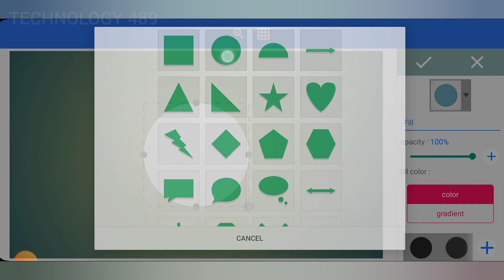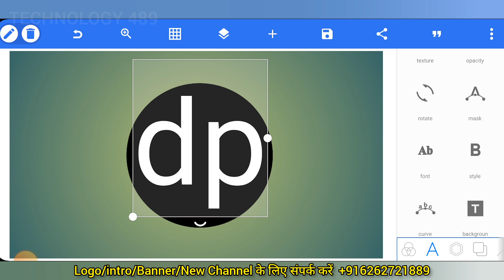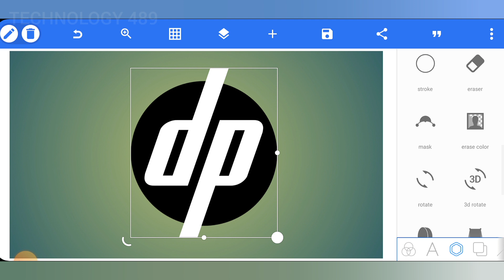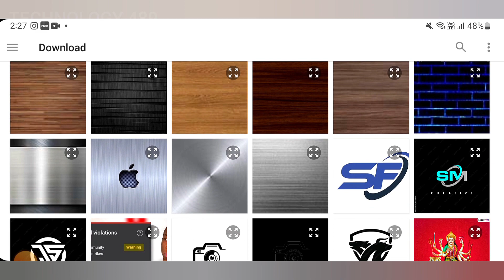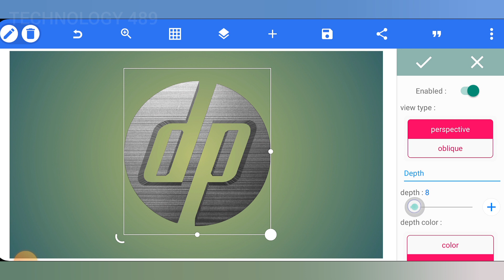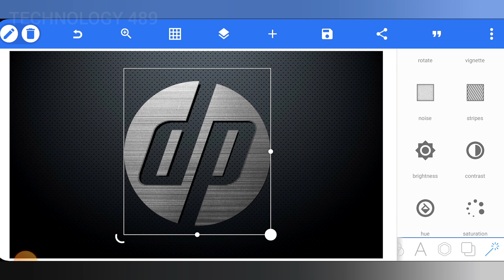Logo Kaise Banaye? | How to Make Professional Logo in Pixellab | Logo Design Tutorial For Beginners🔥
Logo Kaise Banaye | How to Make Professional Logo | Logo Tutorial For Beginners | How to create 3D Logo in pixellab |YouTube Logo Kaise Banaye

👉New YouTube Channel Rs 1450/- ( with Logo & Banner)
👉Thumbnail Rs 200/-
How can I create a logo for free?
Which app is used for logo making?
logo maker
free logo kaise banaye